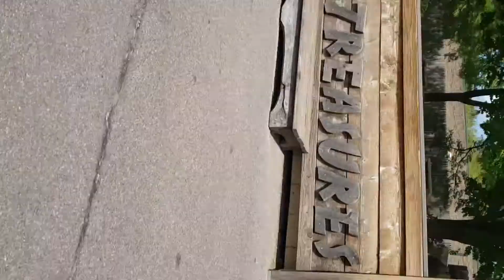Real .jeje...Dinosaur..at Buffalo Zoo NY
Recomend